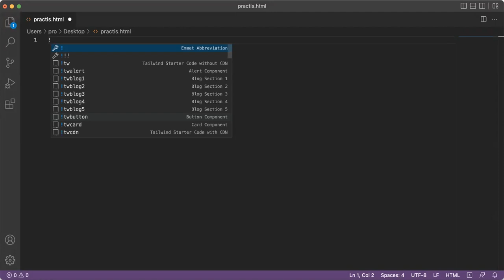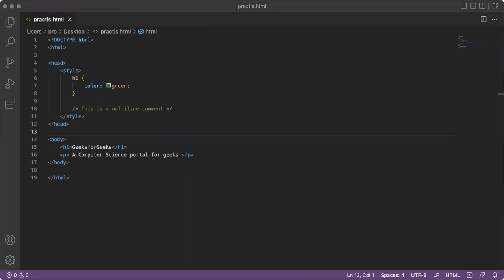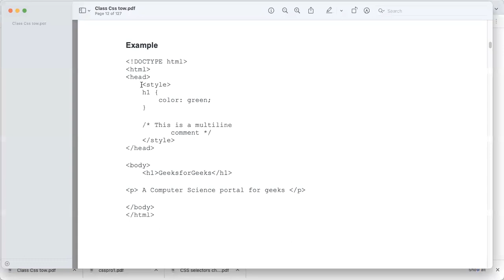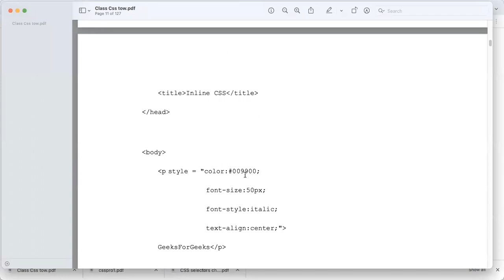BootCamp Class no 06 CSS By iqbal trainer part 01